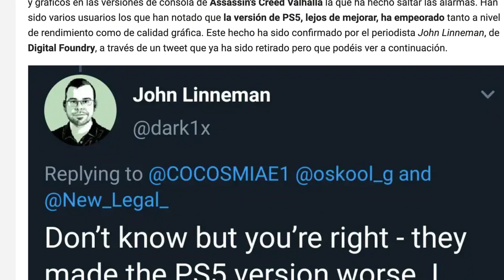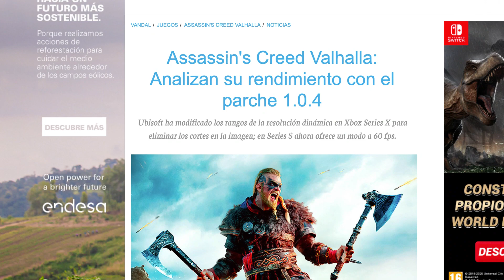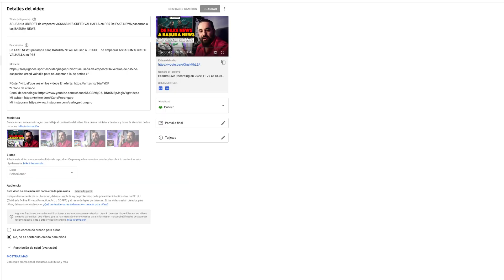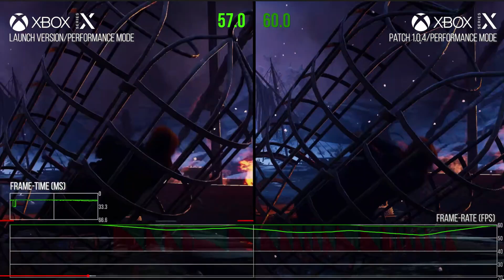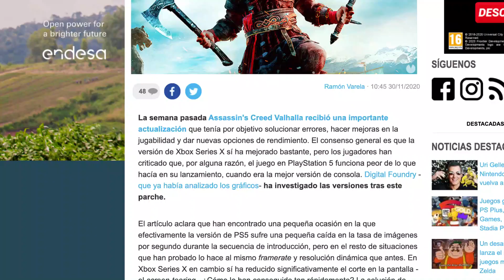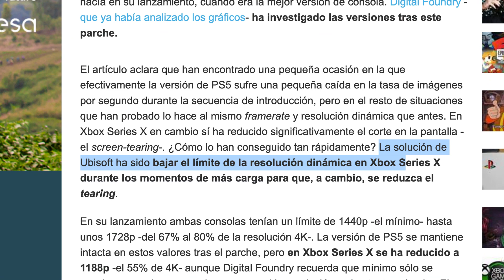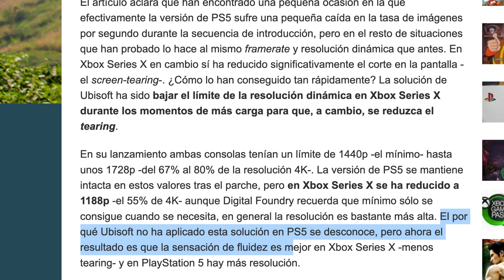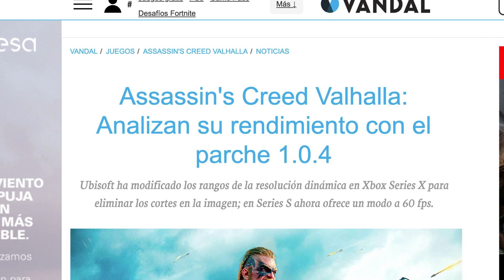Assassin's Creed Valhalla Analizan el parche 1.0.4 LOS CONSPIRANOICOS YA NO SABEN DONDE ESCONDERSE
Assassin's Creed Valhalla Analizan el parche 1.0.4